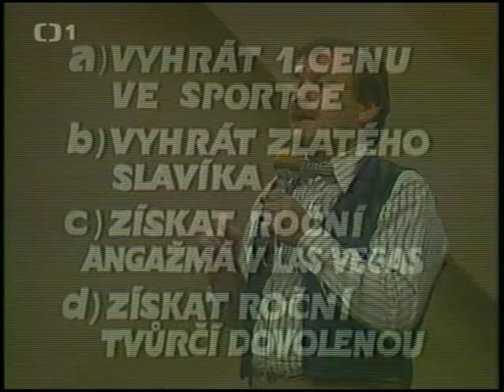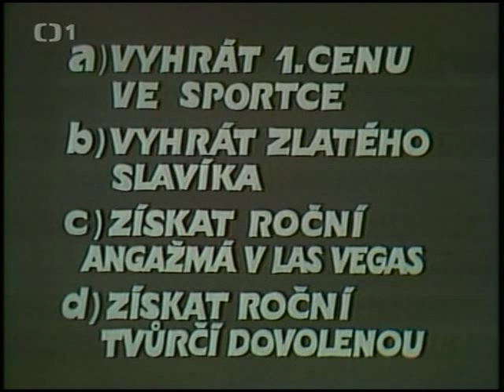Naďa Urbánková, Yvetta Simonová a jiní - Galasupršou (1986)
Yvetta Simonová, Karel Vlach, Petra Černocká, Zdeněk Merta, Naďa Urbánková, Václav Zahradník, uvádějí Karel Šíp a Jaroslav Uhlíř